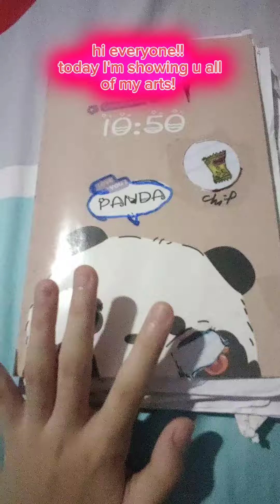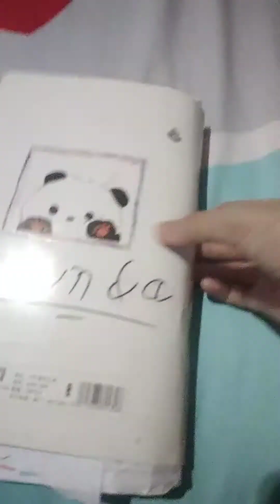|| LETTING U SSE MY THOSE ARTS ||